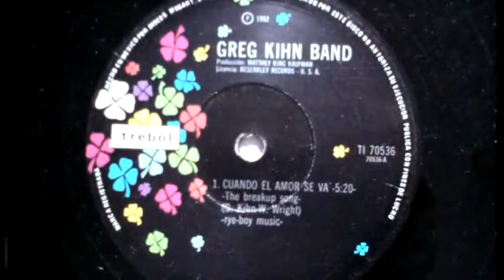Greg Kihn Band - "The Breakup Song (They Don't Write 'Em)". 1981 single.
en Instagram: - 𝑝𝑟𝑜́𝑥𝑖𝑚𝑎𝑚𝑒𝑛𝑡𝑒 -
en Twich: - 𝑝𝑟𝑜́𝑥𝑖𝑚𝑎𝑚𝑒𝑛𝑡𝑒 -

Desde 1988.
Bearwood producciones.
MMXVIII
CCO